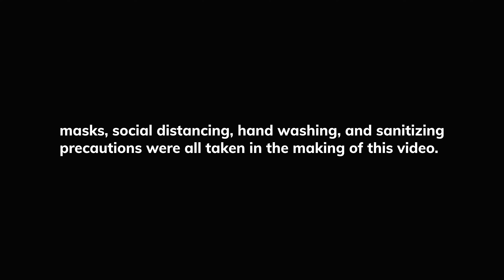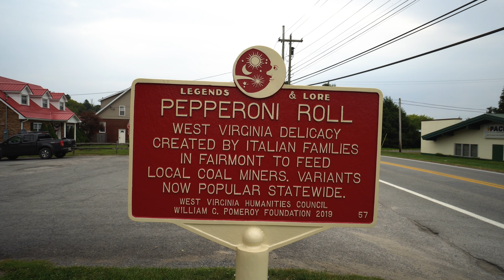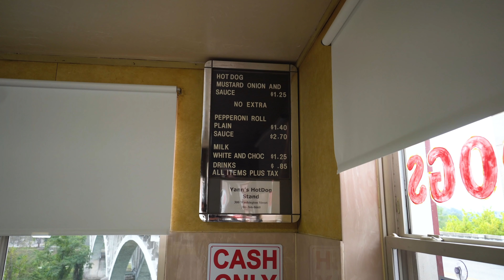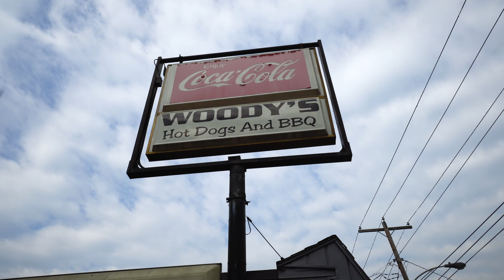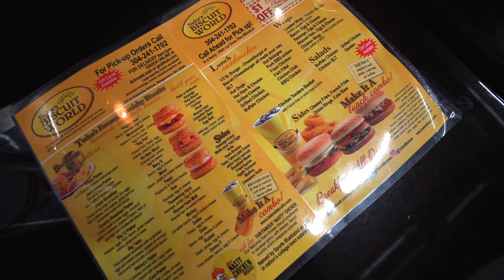Trying classic West Virginia foods: Pepperoni rolls, hot dogs, & Tudor’s Biscuit World!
Welcome to West Virginia! We have headed east for the fall and are so excited to explore a brand new state! And to kickoff our time in West Virginia we’re going on a little food tour to try some iconic West Virginia foods. From pepperoni rolls, to hot dogs, to biscuits, it wasn’t a healthy day, but it was pretty dang delicious!